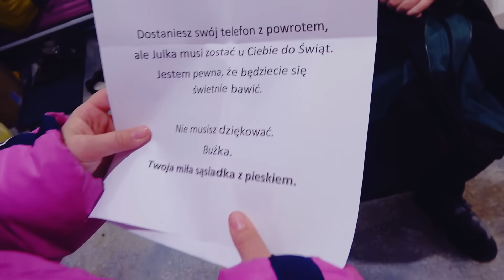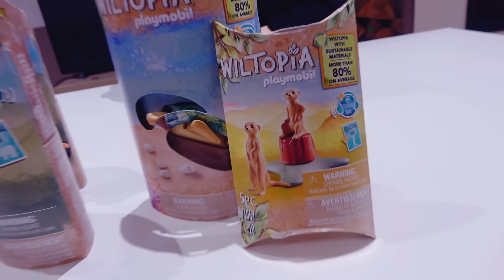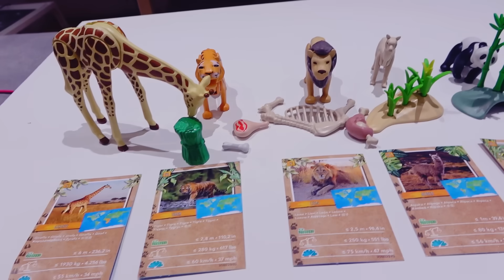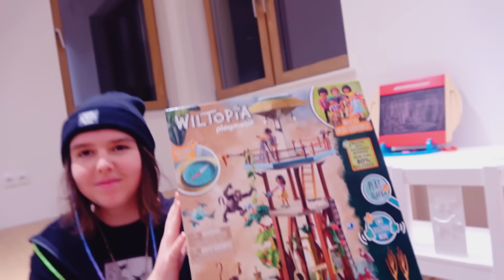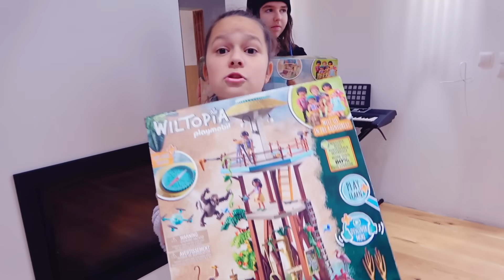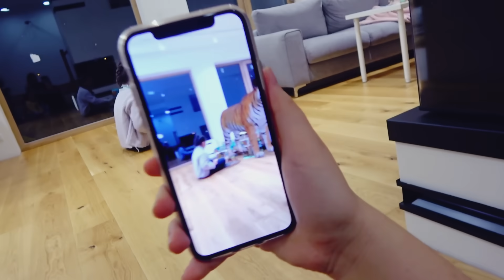GRZECZNA KUZYNKA SĄSIADKI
Hej! Zapraszam na nowy odcinek. Przyjechała do mnie Kuzynka Sąsiadki z Piesiem i chce zamieszkać z nami aż do Świąt!